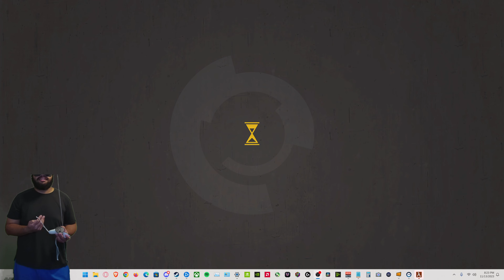Time for a zoo trip! | Half Life Alyx Playthrough Pt 9